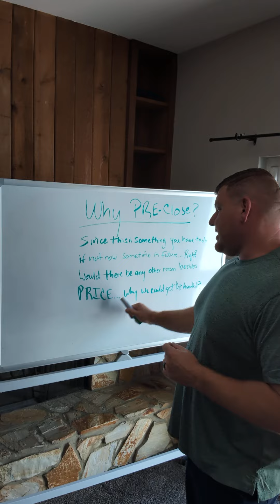intro to pre closing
Learn the skills you need for success in a lifelong sales career that can make you millions!

Wanna watch my daily awesome?